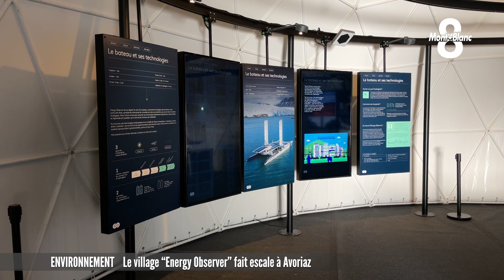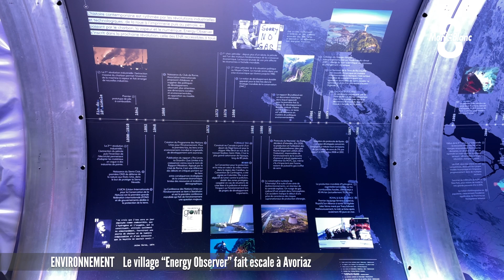Un village pour l'avenir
Le navire ENERGY OBSERVER développé à partir d’un catamaran de course est un laboratoire de la transition écologique. A chacune de ses escales, il propose au public de découvrir des énergies d’avenir. Loin de son environnement habituel, l’équipe a installé son village à Avoriaz. Victoria Lopes l'a visité.